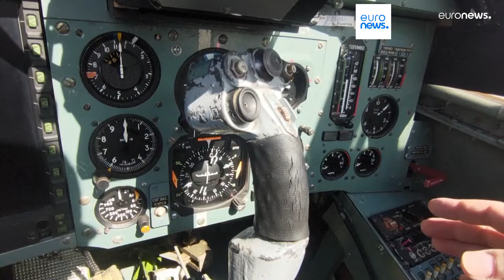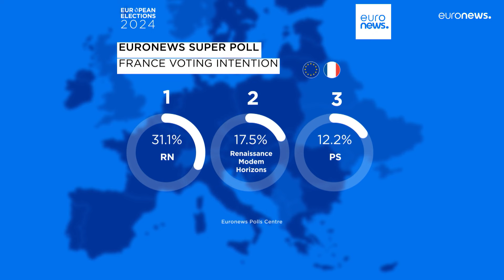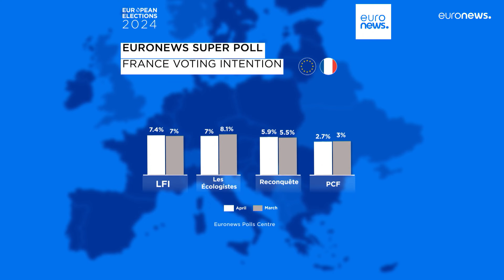Le notizie del giorno | 03 maggio - Pomeridiane